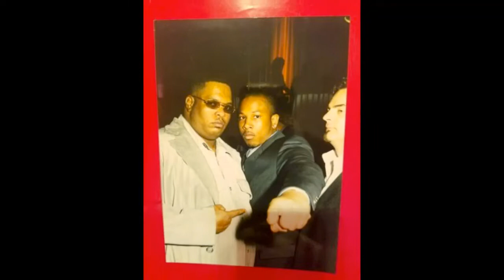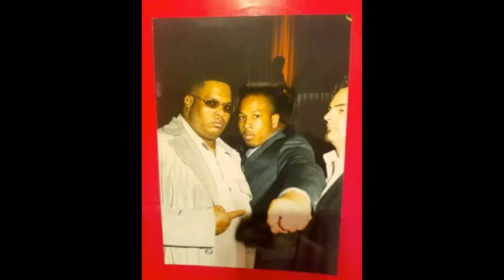Un Rivera Says He Didnt See What Biggie Saw In Camron "Cam Was Never Gonna Be The Next Biggie"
Biggies business partner Un Rivera makes a bold statement on drink champs with nore about Dipset CEO Killa Cam he clearly states he did not see what bigge saw in cam as a rapper